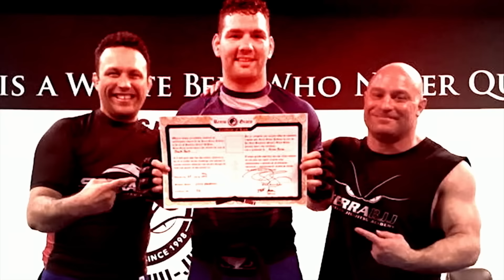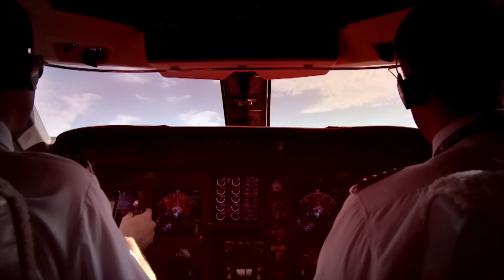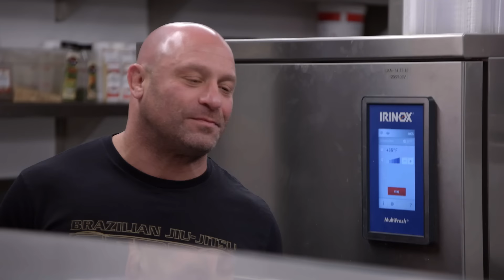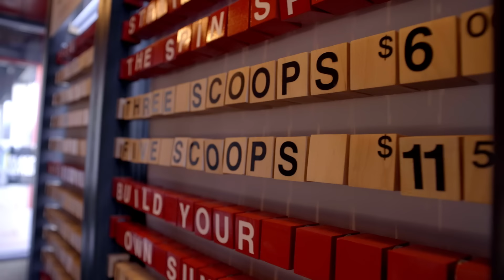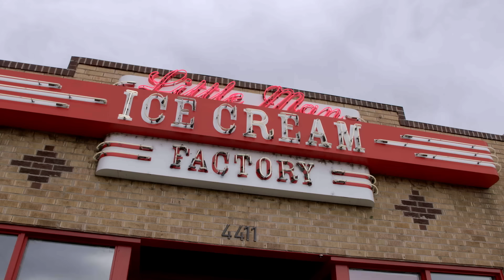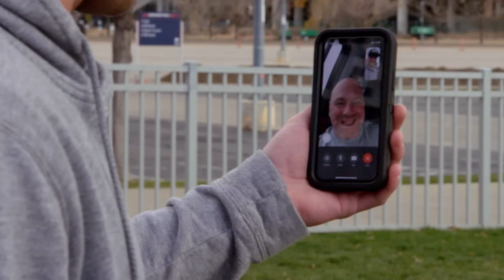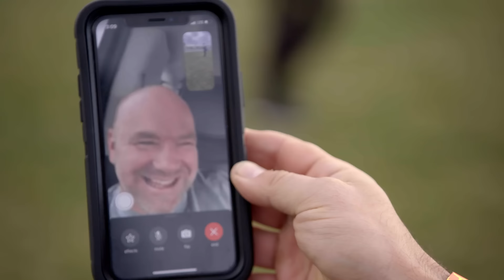Dana White: Lookin' For a Fight – Denver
UFC President Dana White, Matt Serra, and Din Thomas head to Denver, Colorado. They learn how to cook Rocky Mountain Oysters and make ice cream before Matt and Din test their courage on the Terror-Dactyl. Then Matt and Din head to Empower Field to take punting lessons from Sam Martin of the Denver Broncos. Finally, they scout the fighters at Fury FC 53.